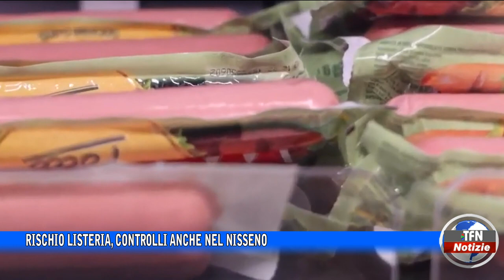Rischio Listeria, controlli anche nel Nisseno